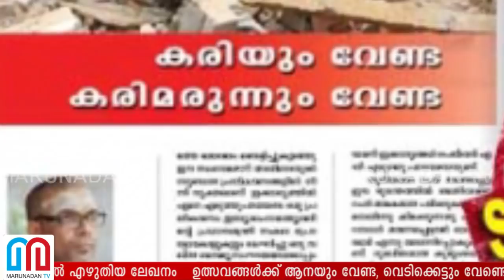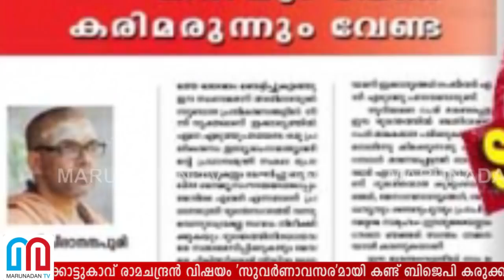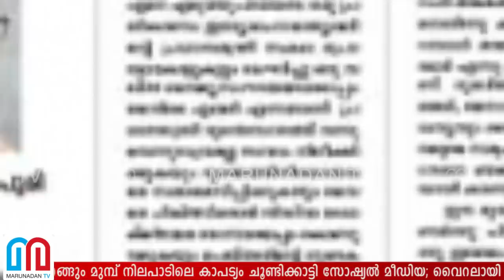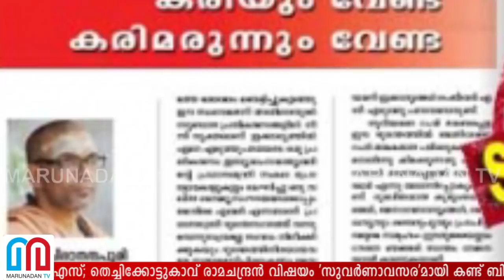സ്വാമി ചിദാനന്ദപുരി കേസരിയില്‍ എഴുതിയ ലേഖനം വൈറലാകുന്നു l rss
ഉത്സവങ്ങൾക്ക് ആനയും വേണ്ട, വെടിക്കെട്ടും വേണ്ടെന്ന് പറഞ്ഞത് ആർഎസ്എസ്; തെച്ചിക്കോട്ടുകാവ് രാമചന്ദ്രൻ വിഷയം 'സുവർണാവസര'മായി കണ്ട് ബിജെപി കരുക്കൾ നീക്കുമ്പോൾ തിരിച്ചടിയായി പഴയ ലേഖനം; ശബരിമല മോഡൽ പരീക്ഷിക്കാൻ ഇറങ്ങും മുമ്പ് നിലപാടിലെ കാപട്യം ചൂണ്ടിക്കാട്ടി സോഷ്യൽ മീഡിയ; വൈറലായി സ്വാമി ചിദാനന്ദപുരി കേസരിയിൽ എഴുതിയ ലേഖനം